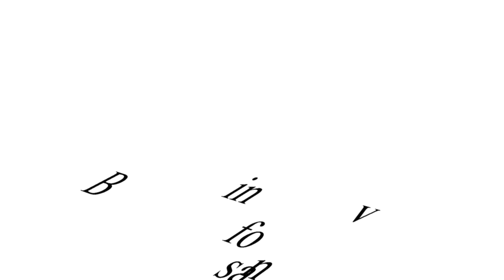BCT photocall Alessia Mancini